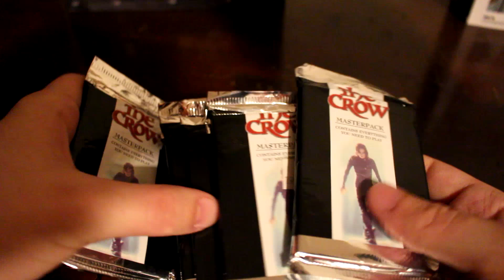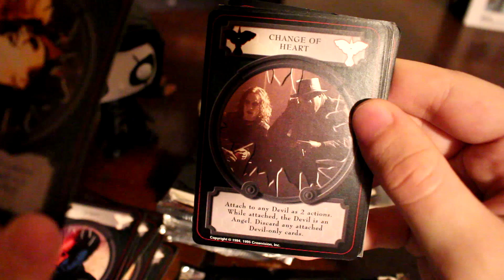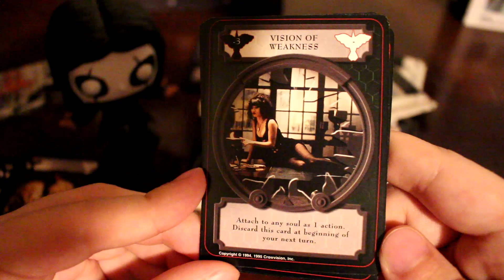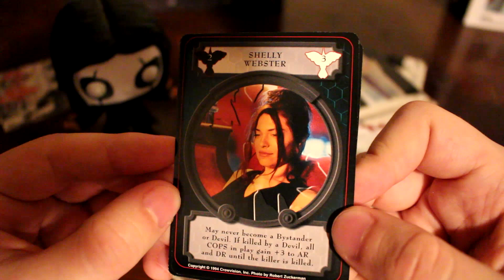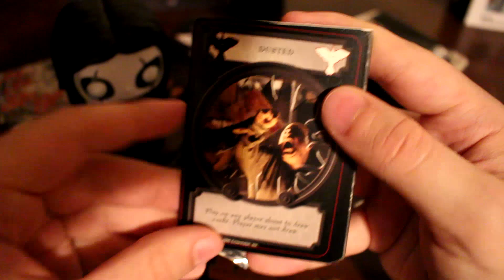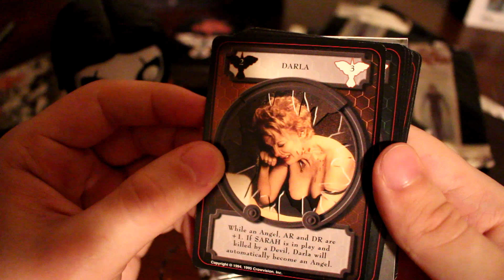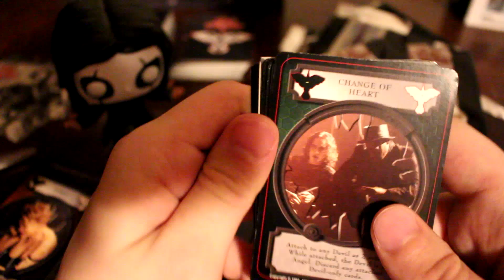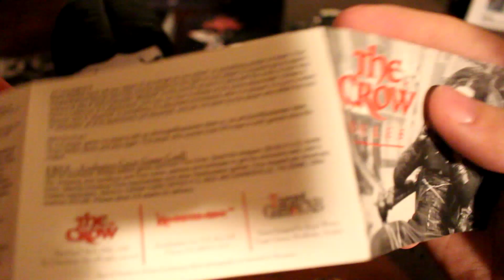[ASMR] Lo-Fi The Crow: The Collectible Card Game of Gothic Tragedy Masterpack Opening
I still don't know why so many people liked my ASMR video where I talk about why I hate Thanksgiving and my grandma dying but whatever let's do another one! I obtained ten "masterpacks" of trading cards from The Crow collectible card game, also known by its absurd full title of The Crow: The Collectible Card Game of Gothic Tragedy. Let's open all ten and enjoy the sounds of foil crinkling and my raspy voice reading random rules and quotes! I might do a separate video reading the rules or something but I don't know. I decided to go "lo-fi" and just use my DSLR's standard mic instead of my yeti for this vid.